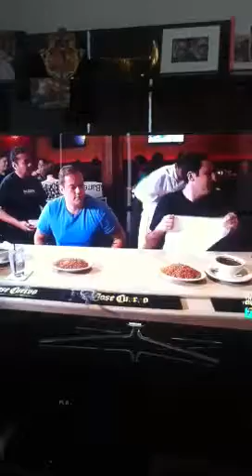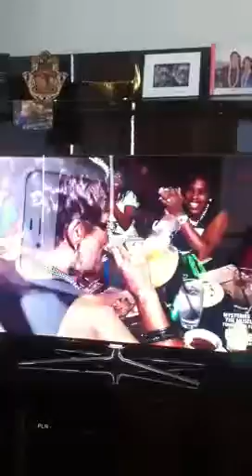Deep Fried Paradise